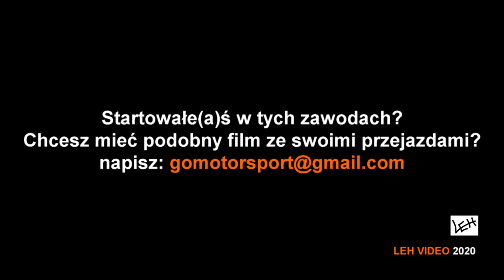Skoczypiec/Kucharski (Forester) - 43. Rajd Yeti (01.03.2020)